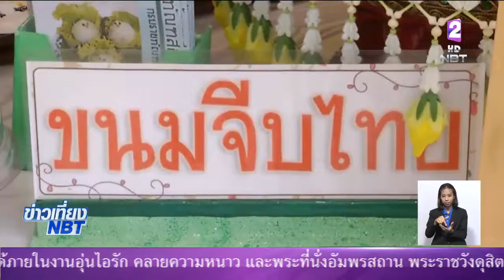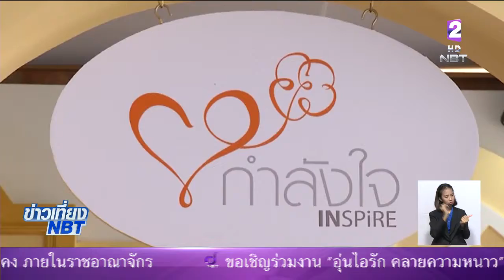ชวนเพลิดเพลินบรรยากาศงานอุ่นไอรักฯ พร้อมเลือกชม ซื้อสินค้าภายในร้านโครงการกำลังใจฯ